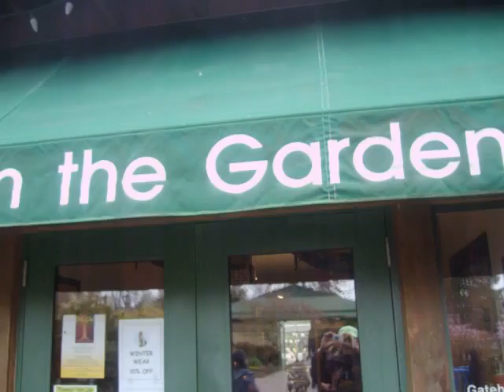Botanical Gardens 1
We arrive at the UBC Botanical Garden for the first time, waiting for the tour to start. Arman wants to buy seeds from the gift store. But Mommy already bought some seeds, and has them at home.